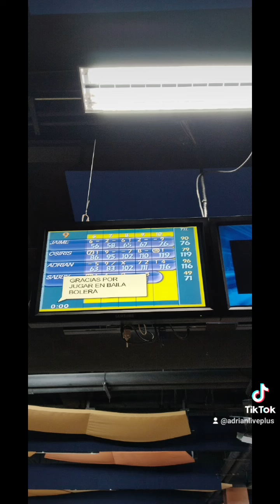aumentar masa muscular